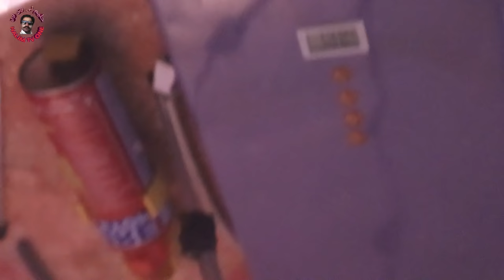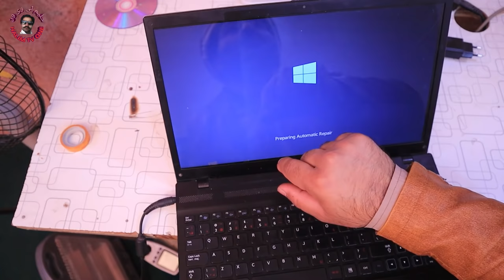How to 100% Fix Vertical Lines Laptop Screen | LCD Screen Repair | Fax Any Lcd Screen Line Problem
Fix laptop screen horizontal lines,
how to fix vertical lines on lcd monitor,
Fix vertical lines on laptop screen,
how to remove white line on laptop screen,